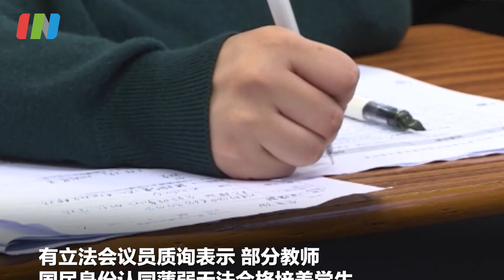港府将安排资助学校教师宣誓拥护基本法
【港府将安排资助学校教师宣誓拥护基本法#】近日，有香港立法会议员质询表示，部分教师国民身份认同薄弱，无法合格培养学生。香港教育局局长杨润雄回复时提到，港府正研究安排，为资助学校教师安排宣誓拥护《基本法》，适时会公布详情。为了加强教师认识国情，香港教育局将每年邀请校长及教师赴内地考察#。